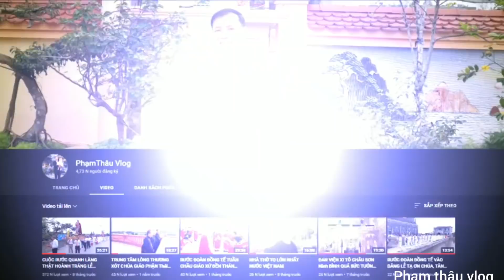THÁNH LỄ CHÍNH TIỆC TUẦN CHẦU GIÁO XỨ CÔNG BỒI GP THÁI BÌNH NGÀY 16/1/2022.